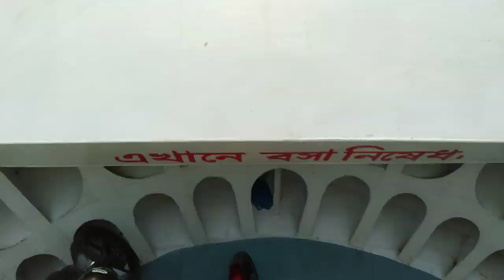নোয়া জিপসাম এর পক্ষ থেকে লঞ্চ ভ্রমণ চাঁদপুর টু ঢাকা falak angel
দেখুন নোহা জিপসাম ডেকোরেশন নতুন ডিজাইনের কাজ (falak angel)

জিপসাম এর ভিডিও লিংক আরো দেওয়া আছে নিচে দেখুন

shop name: (নোহা জিপসাম ডেকোরেশন)

address, washpur, jumman khalipha masque market bashilla bridge, mohammadpur, dhaka-1207

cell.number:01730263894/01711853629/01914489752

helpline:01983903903